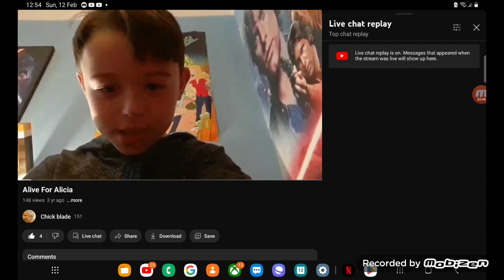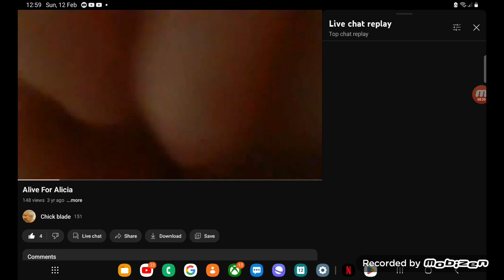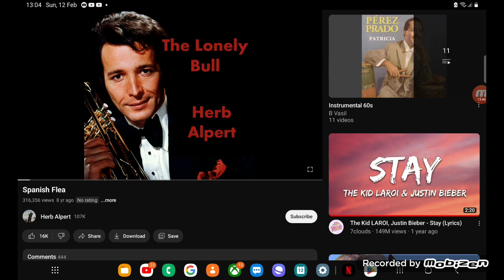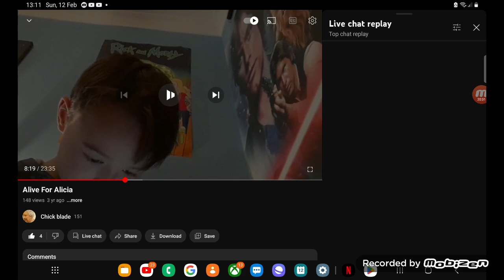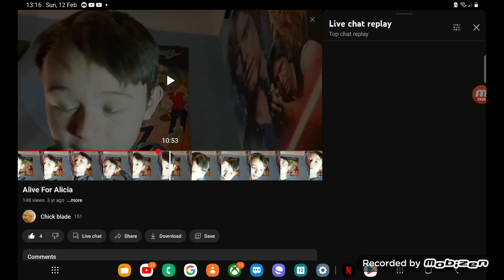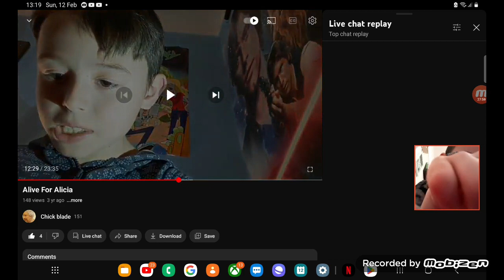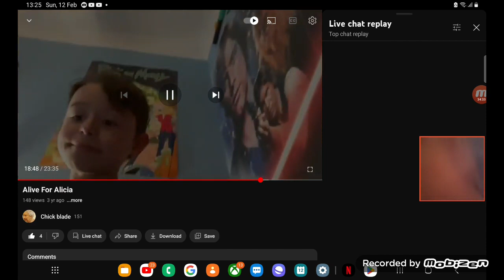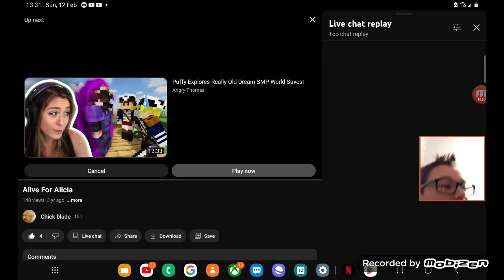Reaction to one of my live videos